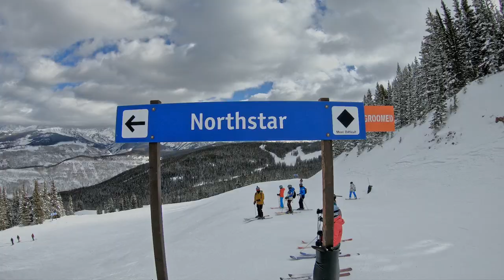Hail & Farewell 2021 - Simon Lee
The Steadman Clinic and Steadman Philippon Research Institute salutes Dr. Simon Lee, who has completed his one-year Sports Medicine Fellowship in Vail!